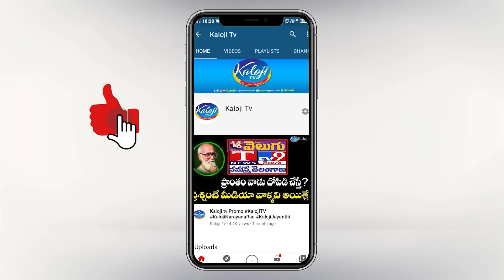ఎవ్వని సొమ్ము ఎవడు ఇస్తుండు.. | Etala Rajendar | KCR | Kaloji TV